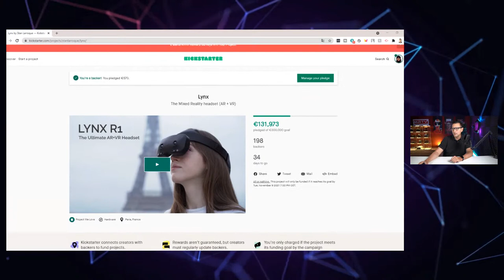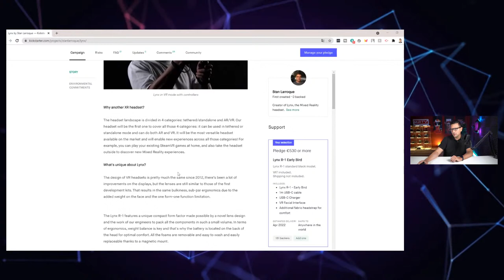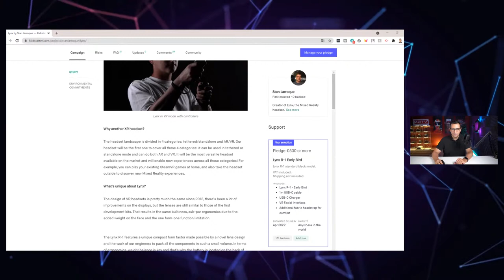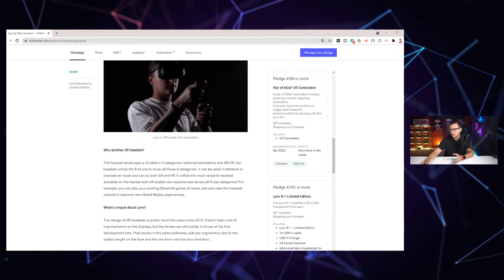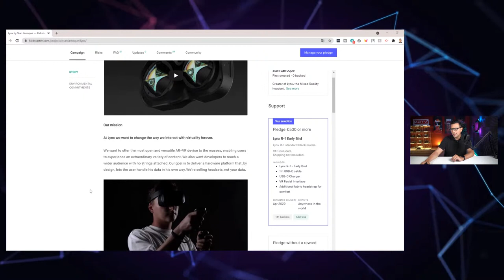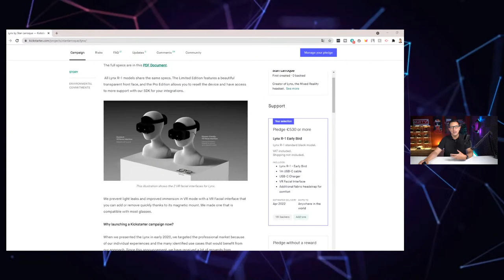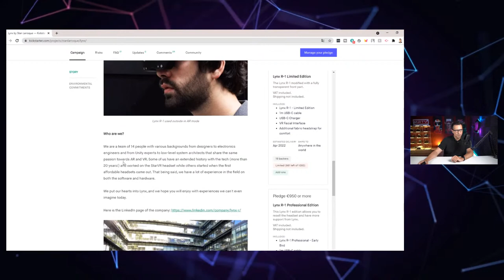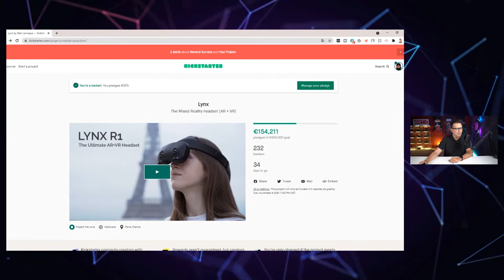Lynx R1 Kickstarter Is LIVE! - A Standalone AR+VR Headset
The Lynx R1 Kickstarter campaign has just gone LIVE! In this video I am having a look at it!